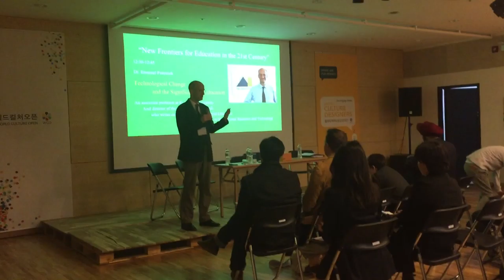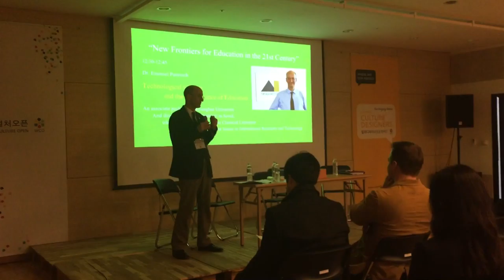The 5th East Asia Youth Leadership Forum -Dr.Emanuel Pastreich Part 2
The 5th East Asia Youth Leadership Forum

“The New Perspective and Outlook for Education in the 21st Century”

Speaker: Dr. Emanuel Pastreich, Director of the Asia Institute

"Thoughts on the 21st Century Education"

The 5th East Asia Youth Leadership Forum  March 27, 2016

Venue: WCO Seosomun

Organizer: Global Youth Institute & The Asia Institute Internships